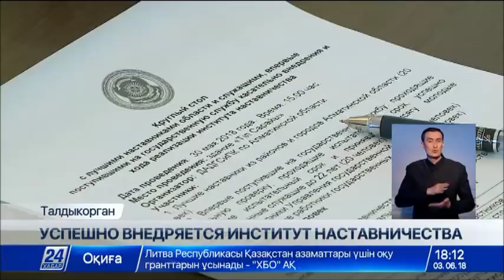Выпуск новостей 18:00 от 03.06.2018